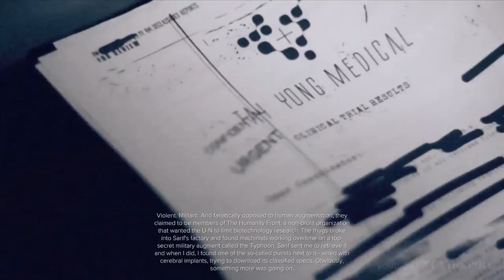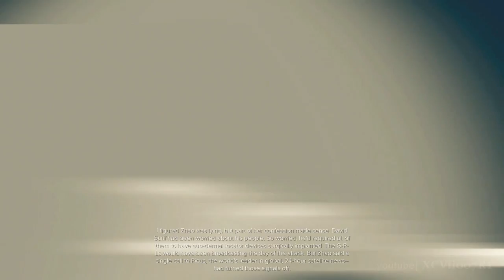DEUS EX: Human Revolution Story Recap | Deus Ex Universe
The story recap for the 2011 Deus: Ex Human Revolution game with narration by Elias Toufexis, the voice actor for Adam Jensen.  Catch up on the story of Deus Ex in preparation in time for the release of Deus Ex: Mankind Divided, which takes place 2 years later.
Deux Ex: Mankind Divided Description:
Deus Ex: Mankind Divided directly follows the aftermath of the Aug Incident, a day when mechanically augmented citizens all over the world were stripped of control over their minds and bodies, resulting in the deaths of millions of innocents. The year is now 2029, and the golden era of augmentations is over. Mechanically augmented humans have been deemed outcasts and segregated from the rest of society. Crime and acts of terror serve as a thin veil to cover up an overarching conspiracy aimed at controlling the future of mankind.

Developer: Eidos Montreal
Publisher: Square Enix
Composer: Michael McCann
Platform: PC, PlayStation 4, Xbox One
Release date: August 23, 2016
Genre: Action role-playing, RPG, first person shooter stealth
Mode: Single-player